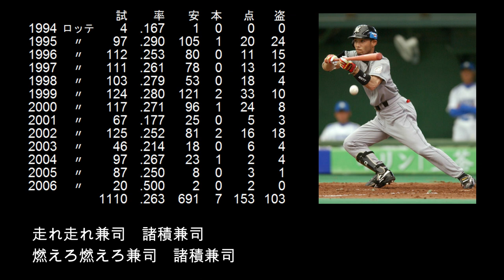【選手別応援歌】諸積 兼司（千葉ロッテマリーンズ）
【歌詞】
走れ走れ兼司　諸積兼司　燃えろ燃えろ兼司　諸積兼司

ガッツあふれる走塁と守備でチームを盛り立てたムードメーカー、モロ！
雨の日の防水シートヘッドスライディングはモロの代表芸！

【選手情報】
もろづみ けんじ
右投左打　外野手
1969年5月29日　福島県会津若松市出身
学校法人石川高等学校～法政大学～日立製作所～千葉ロッテマリーンズ
1993年ドラフト5位